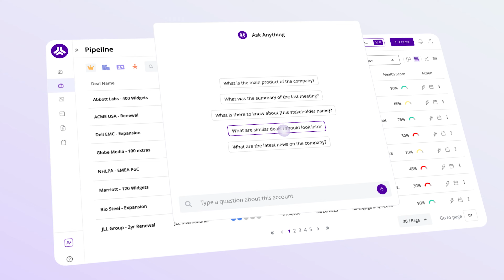Pod AI Coach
Pod is the AI copilot for salespeople 🚀 It is the smarter way for account executives to work.

It's free and takes a minute to set up.